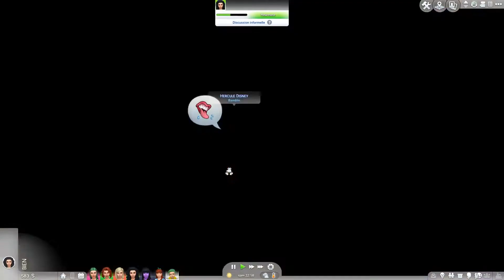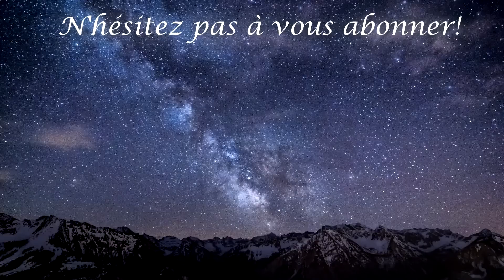L'épisode de l'amour 💖 [A-Z Disney Baby Challenge #13] fr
Hello! Comment ça va aujourd'hui? ♥
On se retrouve avec un épisode du A-Z baby challenge, où il se passe pas mal de chose ;) Je me suis vraiment amusée à le tourner, et j'espère que vous vous amuserez autant que moi à le visionner :D

Excellente journée à vous, des bisous ♥

Les règles :

→ Commencer avec 1 sim jeune adulte sur n'importe quel terrain (possibilité de déménager à sa guise)
→ Chaque enfant porte un prénom commençant pas une lettre qui lui est propre, on ne peut pas utiliser deux fois la même lettre.
→ Les papas des enfants doivent être différents pour chaque enfants (sauf jumeaux/Triplés)
→ Interdiction de tricher (argent ou faire grandir les enfants)
→ Les points d'aspirations peuvent être utilisé à votre guise pour acheter des traits ou des potions (sauf potion de jeunesse)
→ La maman ne doit jamais travailler (les ados le peuvent dans le cadre d'emploi à temps partiel)
→ Les enfants doivent quitter la maison une fois adulte.
→ Si la première maman vieillit et donc ne peut plus avoir d'enfant avant la fin du challenge, celle ci sera remplacé par sa dernière fille.
→ Le challenge se termine lorsque le 26e enfant devient adulte.
→ Le challenge est perdu si il enfant est retiré par les services sociaux.
 (Bonus) → Il faut marier les enfants pour qu'ils quittent la maison.

(traduites de l'anglais et modifié/rajouté pour certaines par mes soins veuillez me citer si vous réutilisez cette traduction)